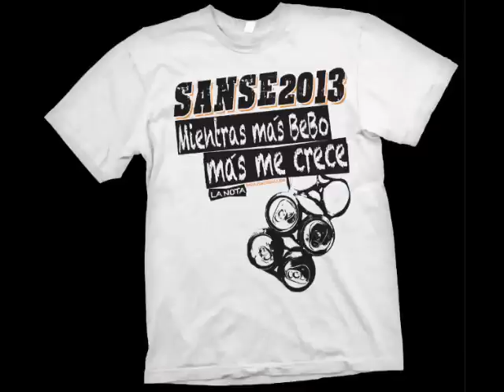Rumba Plenazo - Plenealo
Plenealo

Rumba Plenazo

Distinto y Diferente 2008